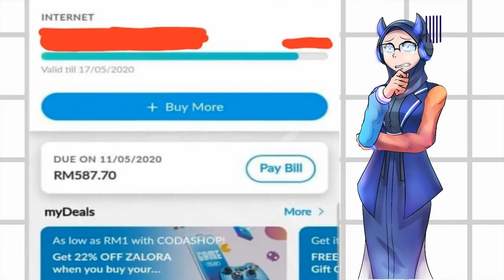Announcement! No Livestream!? But Something NEW!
I kept relying on my internet quota because my home wifi is terrible for livestream so now uhhhh im sorta in a pickle so there will be no livestream for the time being but hopefully I will upload new video contents to conpensate the livestream. THANKS GUYS!